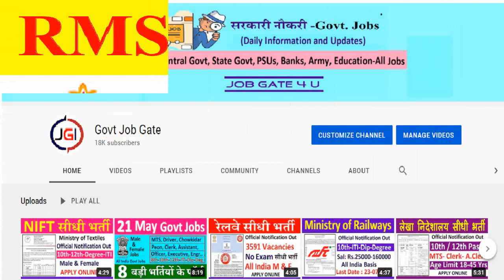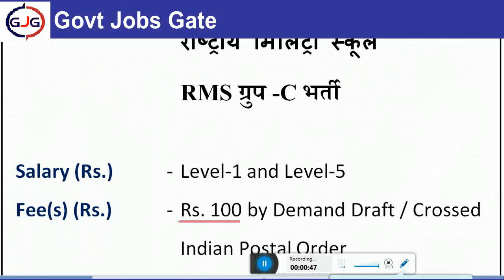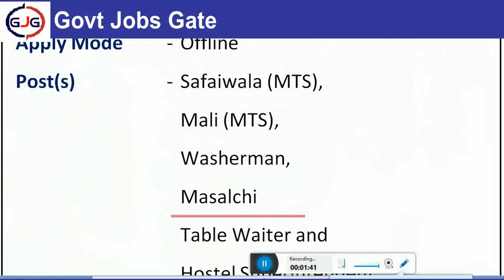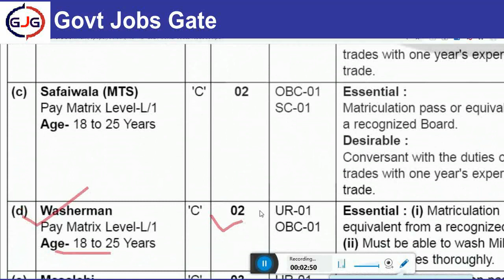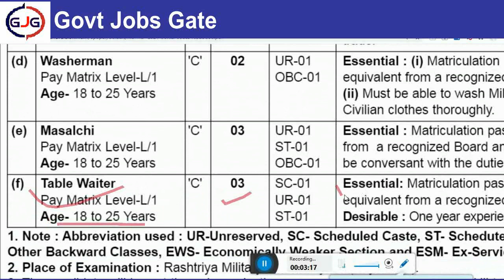RMS में बड़ी भर्ती निकली || Latest Govt Jobs In Rashtriya Military School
Important Link